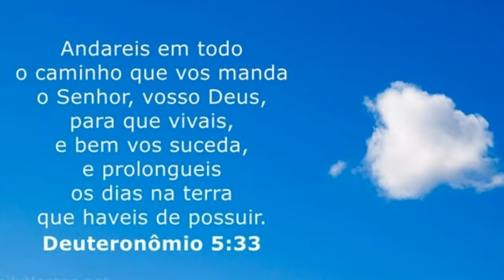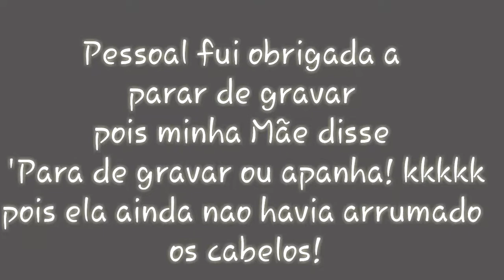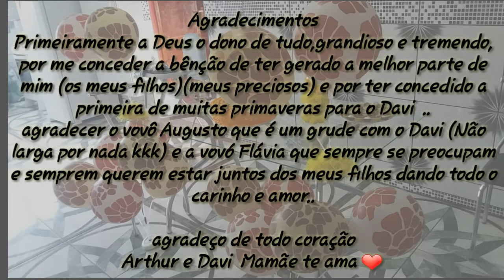VLOG DE SEXTA E SÁBADO | PREPARANDO BOLO PARA DAVI | DAVI FEZ 1 ANO | Tudo e Muito Mais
Oi gente bonita !

Espero que gostem do vídeo não se esqueça, não é inscrito em nosso canal ? está esperando o que ? corra e se inscreva, ative o sininho de notificações pra não perder nenhuma novidade por aqui ...agradecemos muito a sua presença..
Grande beijo no coração ❤ e ate o próximo vídeo..🤗

VAMOS LA ABENÇOADAS, ABENÇOADOS E MEUS QUERIDOS AMIGOS CHEGANDO AOS 1.000 INSCRITOS EM NOME DE JESUS..

Um grande abraço meus amigos..